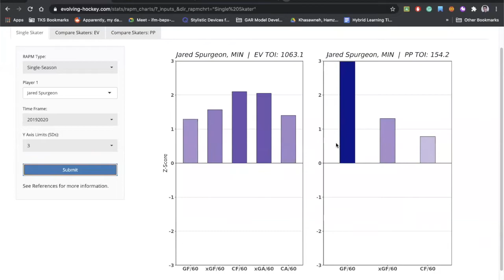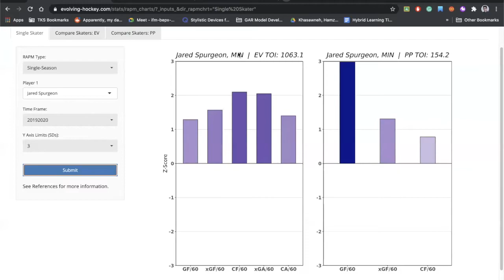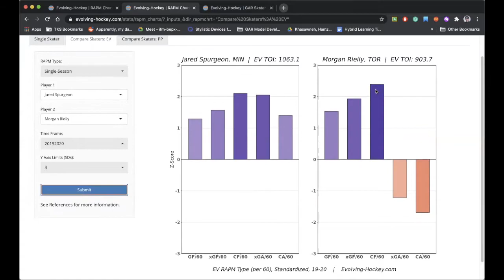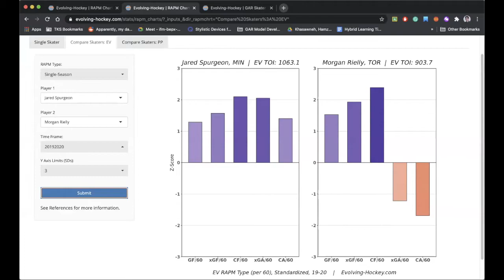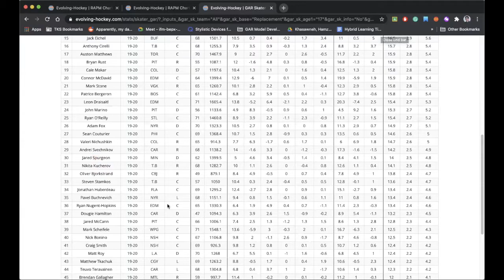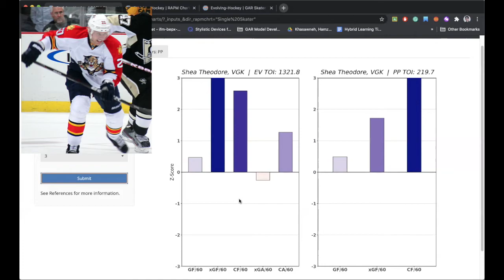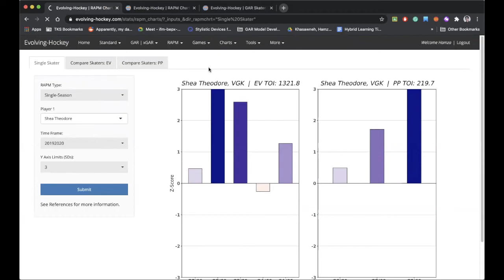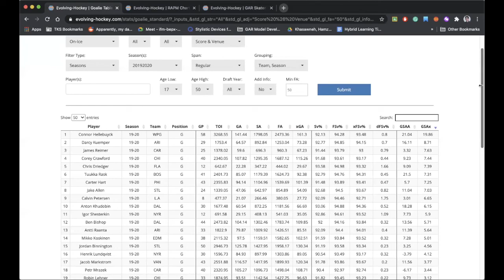Hockey Analytics 101: A Complete Guide to Evolving Hockey with Josh from Evolving Hockey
Public hockey analytics have seen a surge popularity the past couple years with Evolving Hockey leading the way. Today, I am talking with Josh, a creator of Evolving Hockey so you guys can understand what is on his website!